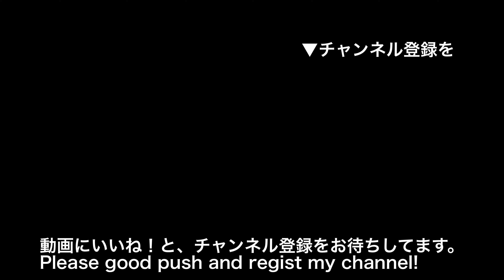4K【日吉】慶應義塾大学日吉キャンパスと駅前商店街(ひようら)を散歩 / Walk on Keio Hiyoshi Campus and Shopping Street Yokohama Japan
東急東横線日吉駅を降りて、銀杏並木が有名な慶應義塾大学日吉キャンパスと、反対側の日吉商店街(ひようら)を歩きます。受験生向けの大学紹介の案内としてもご活用いただけます。駅前は商店街が広がりますが日吉は神奈川県横浜市港北区にあり丘の上にある高級住宅街です。

登録して一緒にいろいろな街を訪れましょう！

0:00 Toyoko Line Motosumiyoshi Sta. Home / 東横線元住吉駅ホーム
0:10 Toyoko Line Hiyoshi Sta. Home / 東横線日吉駅ホーム
1:05 Hiyoshi Sta. ticket gate in front of "Silver Ball" / 日吉駅改札銀玉前
1:28 Keio University Hiyoshi Ginkgo trees / 慶應義塾大学日吉キャンパス銀杏並木
2:55 Keio University Hiyoshi Athletics Stadium / 慶應義塾大学日吉陸上競技場
4:30 Keio University Hiyoshi Memorial Hall / 慶應義塾大学日吉記念館
6:25 Hiyoshi Station West Exit Rotary / 日吉駅西口ロータリー
6:42 Hiyoshi FUTSUBU street / 日吉普通部通り
9:30 Torahige (Western restaurant) / とらひげ(洋食屋)
10:05 Hiyoshi Mail Road / 日吉メールロード
11:15 Hiyoshi HamaGin street / 日吉浜銀通り

【このチャンネル(TIM' Japan Walk & Travel)について】
東京のIT企業ではたらくTIMが東京や日本の各地へ訪れた旅や散歩の動画を週2〜3回配信しています。

横浜市港北区にあり、東急東横線、東急目黒線、横浜市営地下鉄グリーンラインの日吉駅周辺は、交通アクセスやショッピング施設の利便性、恵まれた住環境から高級住宅地として人気を集めています。

かつて農村が広がっていた日吉周辺は東急東横線の開通とともに田園都市構想のもと高級住宅地が開発され、東京と横浜の中間にあることからベッドタウンとして発展。その後「慶應義塾大学 日吉キャンパス」が造られて学園都市として発展してきました。今後「日吉」駅から「西谷」駅を結ぶ相鉄・東急直通線の整備が進められており、さらなる発展が期待されています。

■関連動画(沿線の近くの動画)
4K【武蔵小杉】再開発が進む川崎の新都心・武蔵小杉駅(ムサコ)周辺を散歩

I got off Hiyoshi Station on the Tokyu Toyoko Line and took a walk. I walked around Keio University Hiyoshi Campus, which is famous for its rows of ginkgo trees, and Hiyoshi Shopping Street on the other side. Hiyoshi is located in Kohoku Ward, Yokohama City.

Located in Kohoku Ward, Yokohama City, the area around Hiyoshi Station on the Tokyu Toyoko Line, Tokyu Meguro Line, and Yokohama Municipal Subway Green Line is gaining popularity as a high-class residential area due to its convenient transportation access, shopping facilities, and blessed living environment.

The area around Hiyoshi, where rural areas used to be widespread, was developed as a bed town because it was located between Tokyo and Yokohama, with the opening of the Tokyu Toyoko Line and the development of a high-class residential area under the Garden City concept. After that, "Keio University Hiyoshi Campus" was built and developed as a school city. In the future, the Sotetsu-Tokyu direct line connecting "Hiyoshi" station to "Nishiya" station is being developed, and further development is expected.